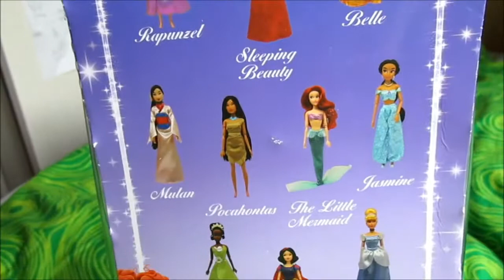Unboxing Merida doll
Me unboxing my new Merida doll! The music is not mine! This is just for fun, please do not delete!